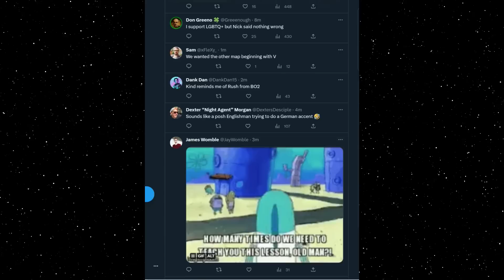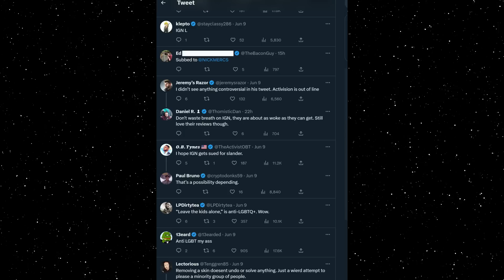Call of Duty BACKLASH Continues | Nickmercs Statement & Hasan Piker Slams Dr Disrespect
Jay - Drunk3PO
6039 Cypress Gardens Blvd
Winter Haven FL Suite 580
33884 USA